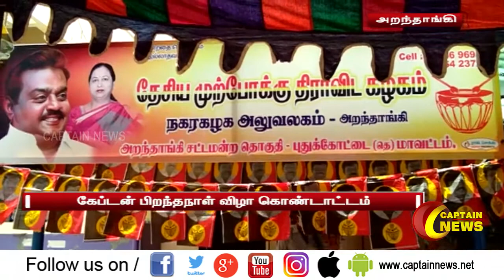அறந்தாங்கி | கேப்டன் பிறந்தநாள் விழா,கழக கொடியேற்றி தொண்டர்கள் உற்சாகம்